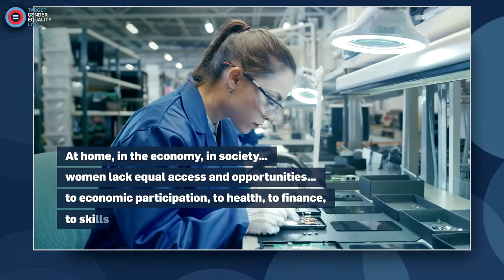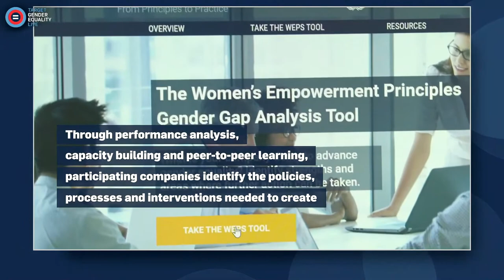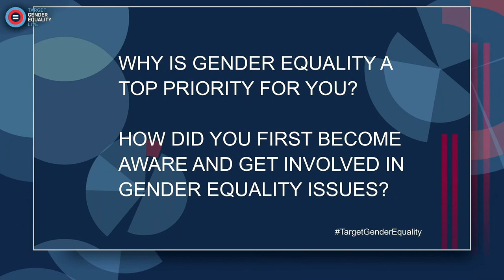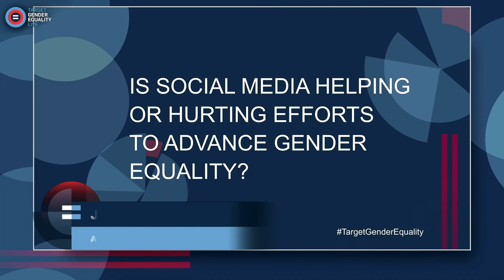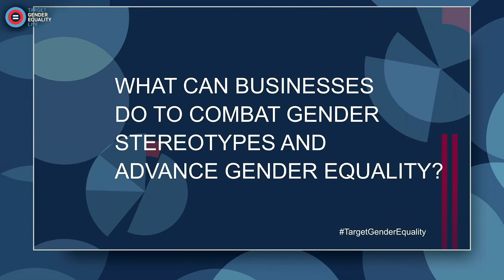Raising Business Ambition for a Better World